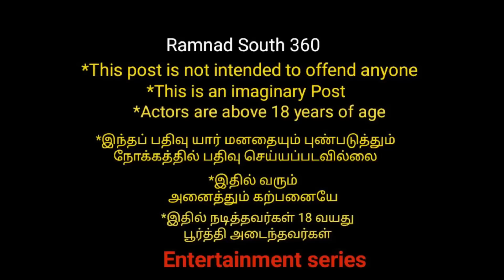குட்டி சொர்ணாவின் தம்பியை அடி வெளுத்தெடுத்த கபாலி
This is an imaginary Contant